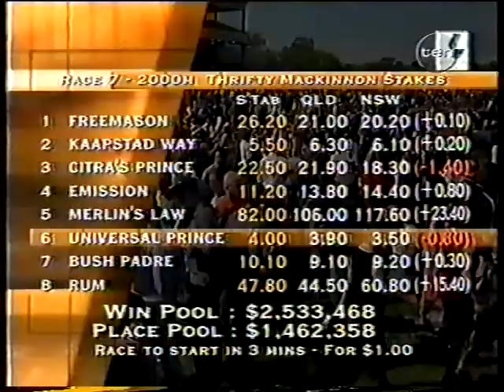10 Sat 3 Nov 2001 Derby Day Pt 11